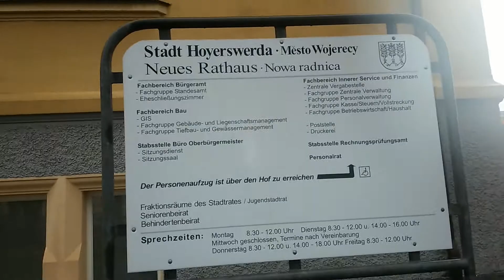Germany - Hoyerswerda 14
Innerhalb des neues rathaus aus Hoyerswerda